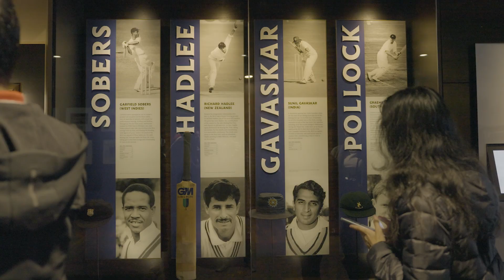BITS academy students experience Melbourne | RMIT University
RMIT University recently welcomed over 90 engineering students from Birla Institute of Technology and Science (BITS) Pilani on a two-week immersion tour of Melbourne. The students toured RMIT’s campuses in Melbourne city and Bundoora before visiting the MCG and ACMI and meeting RMIT’s industry partners, professors and Indian club.

These students are the inaugural cohort of the BITS-RMIT Higher Education Academy, the first dual-degree initiative between Australia and India. As part of the partnership, these students will spend the first two years of their degree in India, studying at BITS Pilani, and then in their third and fourth years, will come to Melbourne to complete their degrees.